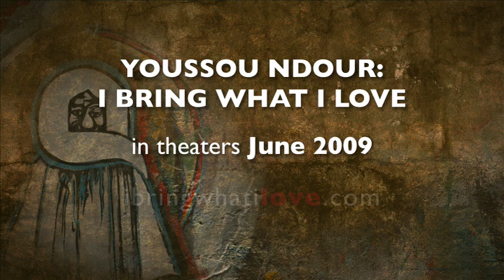I Bring What I Love - Mahdiyu Laye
Youssou N'Dour performs "Mahdiyu Laye."

From the film, Youssou N'Dour: I Bring What I Love. In theaters June 2009.